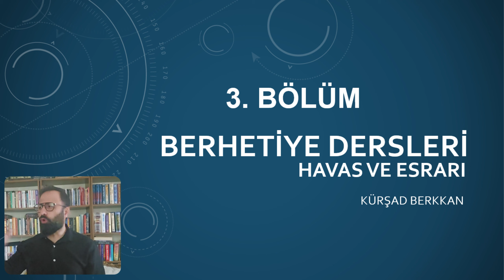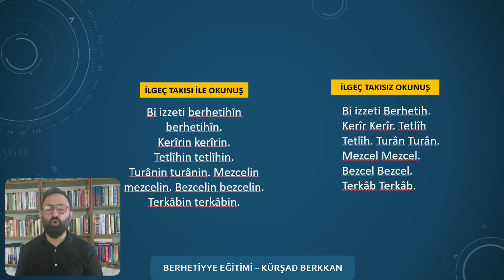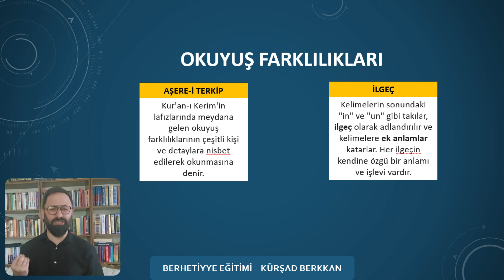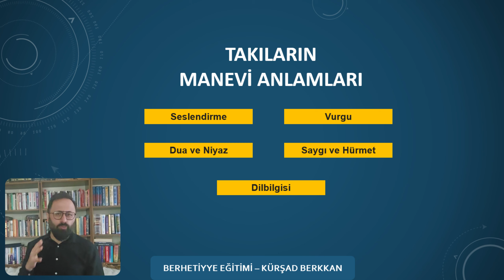BERHETİYE DERSLERİ 3. BÖLÜM / OKUMA FARKLILIKLARI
Diğer Dillerde ki Kanallarımıza Göz Atın;

YOUTUBE ABONELİK İLE SADECE ÜYELERE ÖZEL VİDEOLARDAN YARARLANABİLİRSİNİZ.